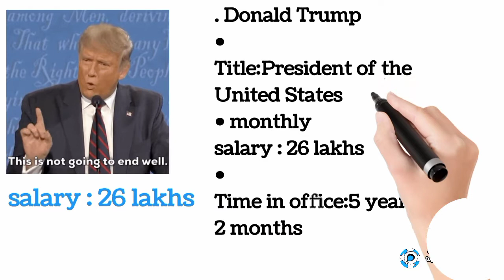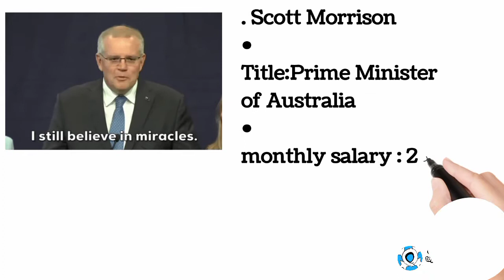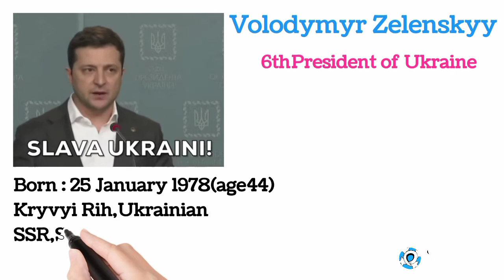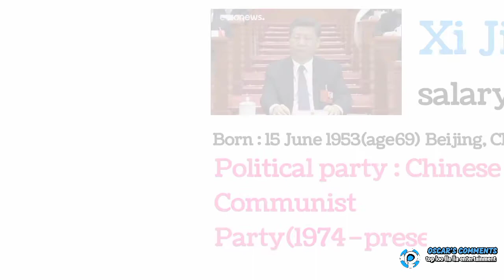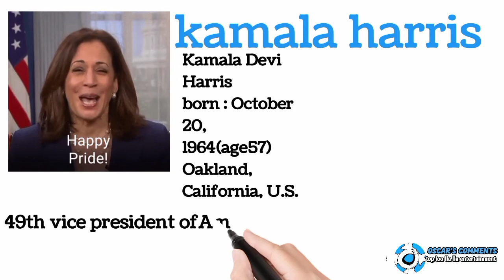leaders monthly salary